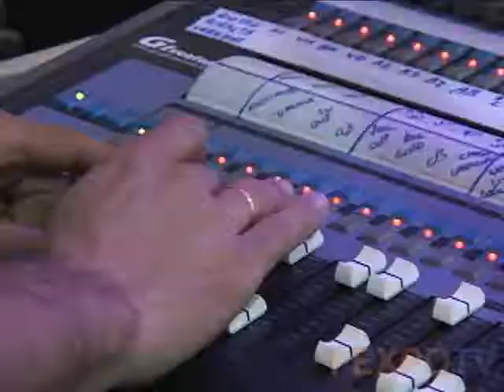Feira Brazil Promotion 2009 - Stand G/Eventos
G/Eventos
Ramo de Atividade: Luz, som e imagem

Há mais de 10 anos a Gorgeous vem se atualizando e aprimorando o atendimento ao mercado de eventos. Saiba mais no